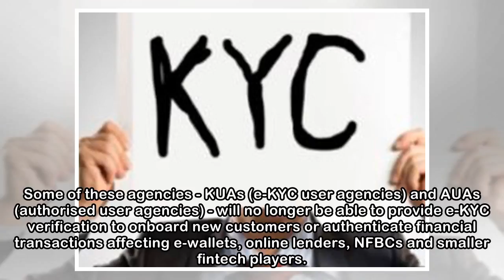UIDAI revokes e-KYC services for some e-wallets, online lenders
Rachel Chitra and Digbijay MishraSome of these agencies - KUAs (e-KYC user agencies) and AUAs (authorised user agencies) - will no longer be able to provide e-KYC verification to onboard new customers...